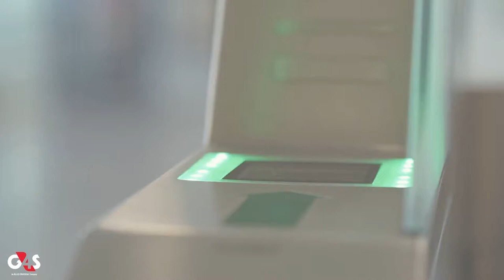G4S Belgium | Working @ Brussels Airport